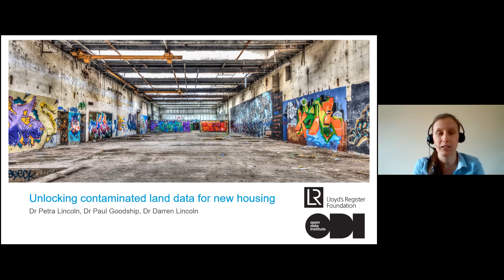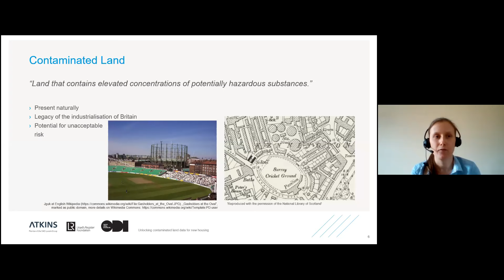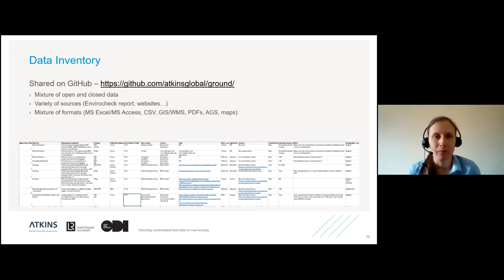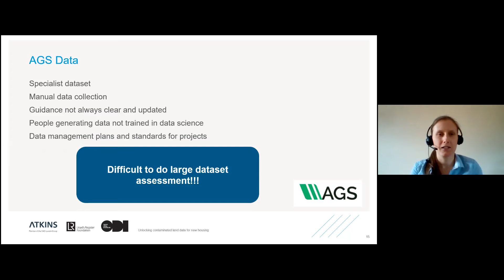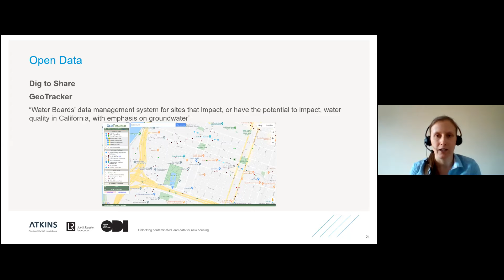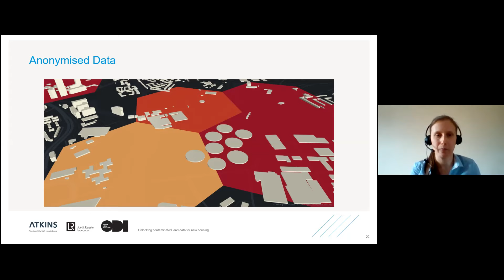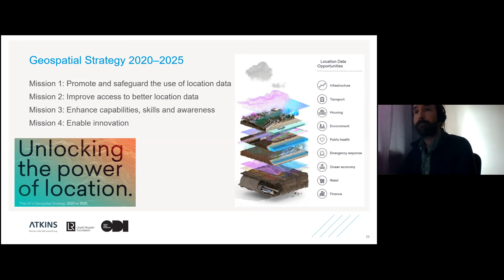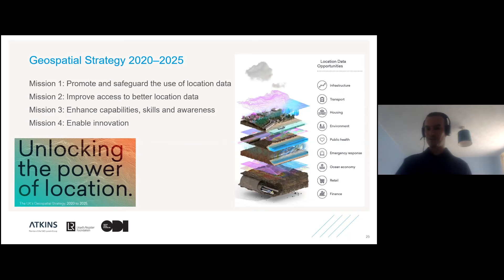ODI Fridays: Unlocking contaminated land data for new housing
Currently there are over 1.1 million households in England on the social housing waiting list, even though there is enough brownfield land to build an estimated 1 million homes. One of the biggest blockers in developing these sites is unknown ground conditions, making the access to reliable data about the ground incredibly valuable.

Currently, data used during the contaminated land risk assessment undertaken under the Land Contamination: Risk Management guidance are a mixture of open and privately owned data.

Paul, Petra and Darren from Atkins discuss how their project, funded by the Lloyds Register Foundation, has cataloged the datasets routinely utilised in the contaminated land risk assessment and investigated the data gap between open and private datasets. Other barriers to rapid data re-use such as data format have been explored. The aim of the project was the establish a framework for unlocking more private data to help facilitate the development on brownfield sites.

Paul joined Atkins in January 2019 as a data scientist and has extensive experience in analysing socioeconomic data directly related to the location of brownfield sites in London. Prior to this he completed a PhD in Urban Morphology and Sociospatial Analysis funded by the EPSRC at UCL.

Darren is a geotechnical engineer with over 10 years of academic and industry experience with a core technological focus. Darren works collaboratively across multiple scientific and engineering disciplines and is a digital lead in Ground Engineering at Atkins for best practice in digital/software development, design automation and data management.

Petra is a Hydrogeologist who previously worked at the University of Sheffield as a Marie Curie Research Fellow. At Atkins, she has been working on a variety of projects within the contaminated land business. Petra has extensive experience in data management and data processing of large projects such as HS2.